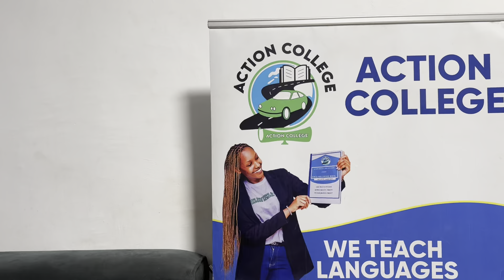RAYON💙🤍MUVUNYI AHAYE NGABO IMODOKA NZIZA!SKOL IHAYE RAYON MILIYONI 120👏BUS NZIZA✅ABASIFUZI BAHANWE?🤔